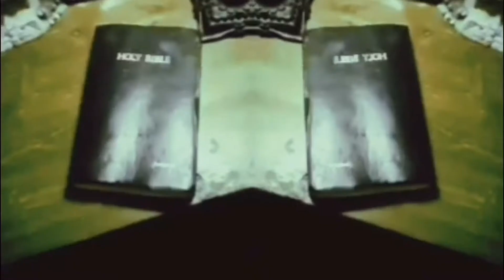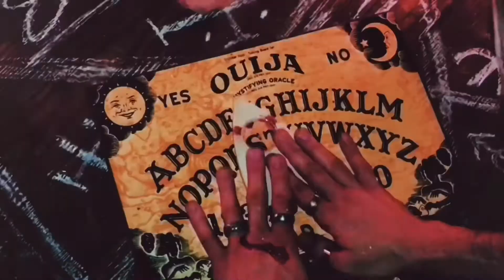Last Revival- Can’t Ride Yo Broom Ta Heav’n (Official Video)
Last Revival
Can’t Ride Yo Broom Ta Heav’n

Devil You Need

Father Dawn
Sunny Riter

Filmed & Edited by:
Father Dawn
Daniele Saranchuk

Grindhouse Gospel Productions 2021